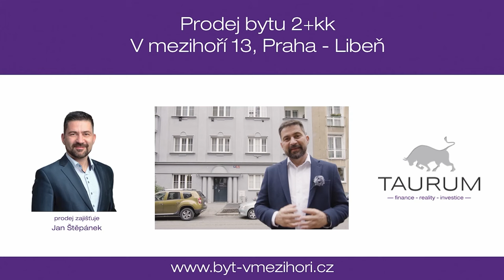Prodej bytu 2+kk V mezihoří 13, Praha - Libeň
Informace:

Představuji k prodeji byt o dispozici 2+kk a výměře 45 m2 ve zvýšeném přízemí cihlového domu na adrese V Mezihoří 13, Praha Libeň.

Dům se nachází v klidné části, mimo rušné silnice a je ve velmi dobrém stavu. V domě jsou nové vstupní dveře, zvonky, schránky, výtah, okna na chodbě... a interiér chodeb je také udržovaný a v pěkném stavu.

Byt se nachází ve zvýšeném přízemí. Je v původním dobrém stavu, obyvatelný, ale i vhodný k rekonstrukci.

Dispozice bytu:
Hned za vstupními dveřmi do bytu je předsíň, ze které je i vstup do komory. Na předsíň navazuje další část bytu s kuchyňským koutem, samostatnou toaletou a vstupy do 2 samostatných pokojů. Z druhého zadního pokoje vedou dveře na balkon a do koupelny s místem na pračku, umyvadlem a vanou. K bytu patří sklep o velikosti cca 5 m2. Okna obou pokojů směřují na severozápadní stranu a to do klidného vnitrobloku se zahrádkou.

Technické informace:
Ohřev vody je zajištěn bojlerem umístěným v koupelně. Vytápění a klimatizování je zajištěno 2 klimatizačními jednotkami, které jsou umístěné v pokojích. V pokojích jsou navíc přímotopy. Okna v bytě jsou dřevěná, špaletová, v kuchyni je okno plastové. Jako podlahové krytiny jsou použity dlažba, parkety a plovoucí podlaha.

Velkou výhodou bytu je naprosto klidná lokalita s dobrou dostupností MHD (zastávka tramvaje i autobusu jsou vzdálené cca 300 m2).

Pro koupi bytu zajistím kompletní realitní a právní servis a případně financování hypotečním úvěrem.
Kontaktujte mě prosím pro domluvení prohlídky.
Jan Štěpánek
TAURUM reality